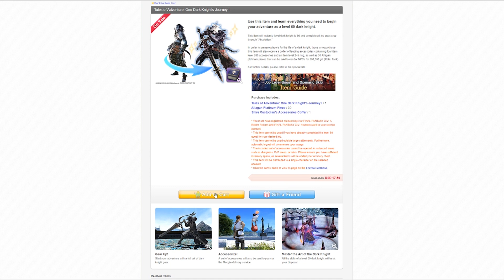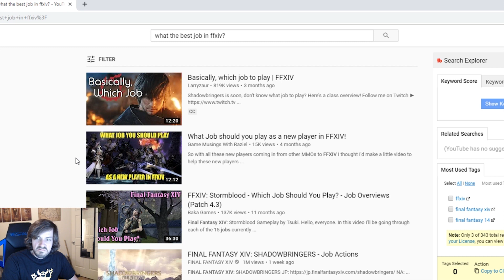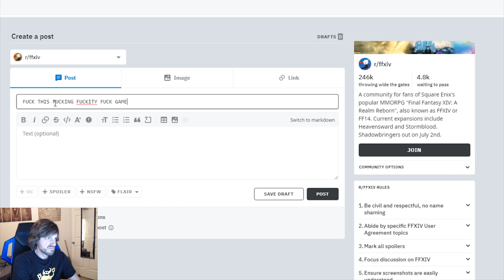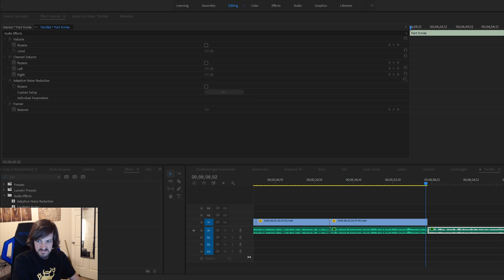How to be Terrible at FFXIV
Ever wonder how to be the worst and most loathed player on your server?  Ever tried to figure out how to bring the lazy Toxicity from other games you played into a gem like FFXIV?  Well, look no further!

Just follow this guide and you will be on your way to being the most terrible player in FFXIV in no time.